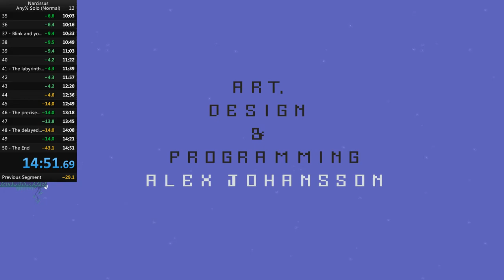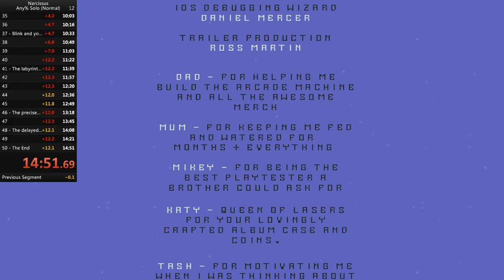Narcissus Any% Solo, Normal Difficulty in 14:52.53 IGT (14:51.69 RTA)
Down to only two deaths on levels 38 and 40.
38 death was fast and 40 death lost 5 seconds.